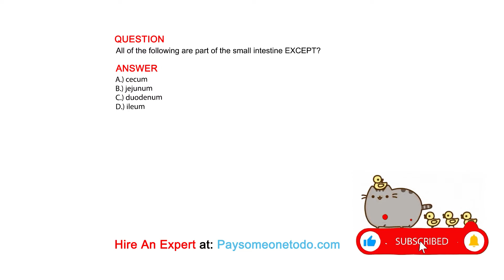All of the following are part of the small intestine EXCEPT?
QUESTION

ANSWER
A.) cecum
B.) jejunum
C.) duodenum
D.) ileum